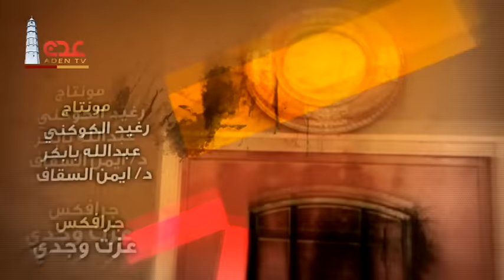قناة عدن الفضائية | مسلسل عايش سفري ح8 (غرفة إن عاش)